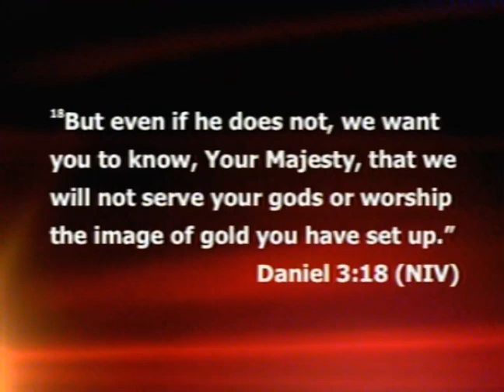Pastor Hodari Hamilton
FAVOR
Daniel Series